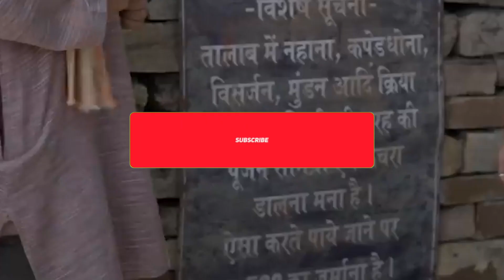Panch Kriti five elements | 😍😍Hindi trailer4Augest2023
@TrailerShorts#Virel video